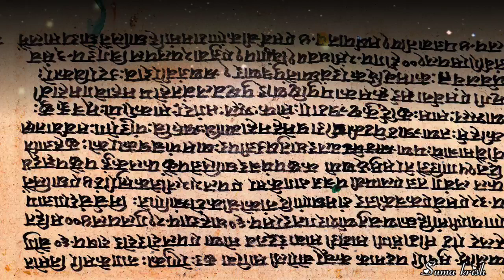இரவு தூங்கிய பிறகு நமக்கு என்ன நடக்கும் தெரியுமா?| what happens to us after sleep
In this video we discussed about What happened after sleep at night

We are just trying to promote and share some good thoughts about the Lord Srikrishna

Image credits: vrindavan.krishna, madavi tuli, Fernando (Instagram pages)